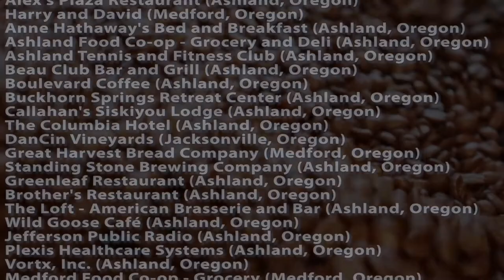Noble Coffee Roasting-EMDA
The Ashland Independent Film Festival (AIFF) and Southern Oregon University's Emerging Media and Digital Art (EMDA) collaboration.  Follow The Food 2013.

Directed and Edited by E. Oneal Latimore - Lycurgus Films - The Vaultd Group
Additional Photography by: Rory Finney, Jared Rennie, Larkin Reed